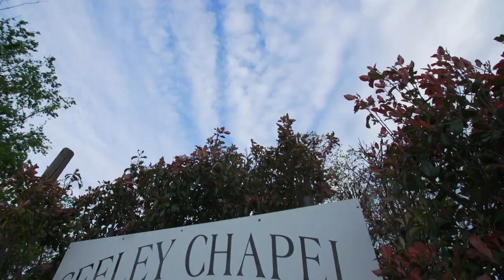The Timeless Dish of Pashofa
Pashofa is a traditional Chickasaw & Choctaw dish made from cracked corn, or hominy, and stewed pork. Here, listen to Sam Johnson speak Chickasaw and explain how he taught himself the timeless recipe by following the example set by church elders.